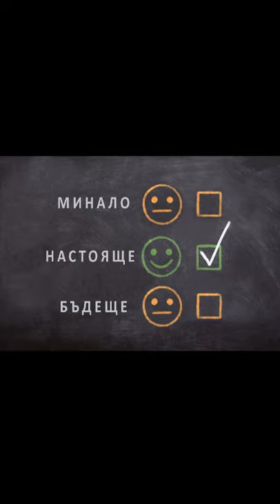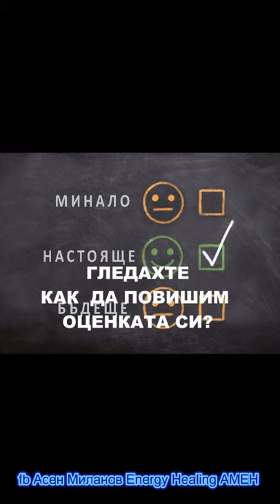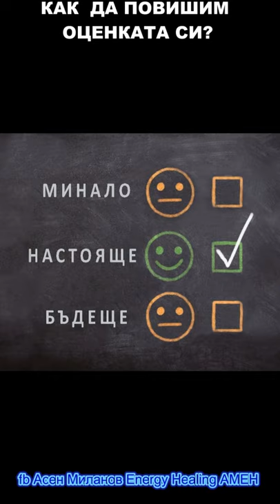Как да повишим оценката си на изпит или на среща?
Как да се подготвим за изпит, среща или събитие в нашия живот?
Какво е важно да знаем за миналите оценки?
Трябва ли да се притесняваме от бъдещи изпити?
Какво да направим, ако имаме важна среща?